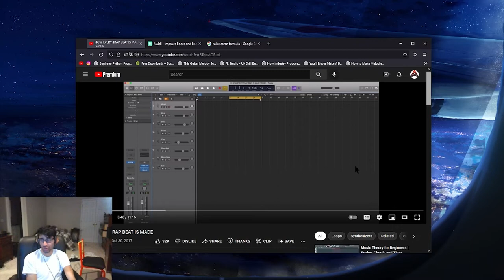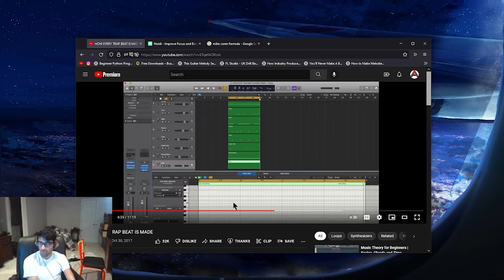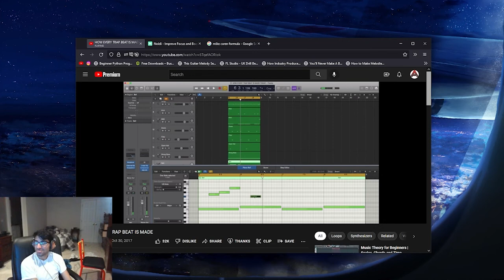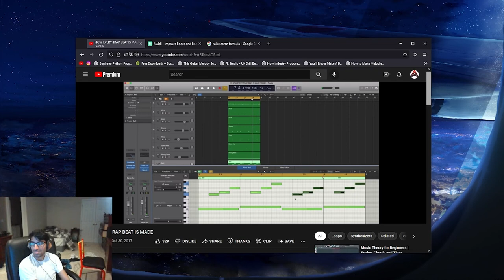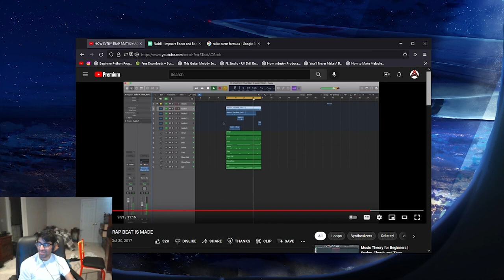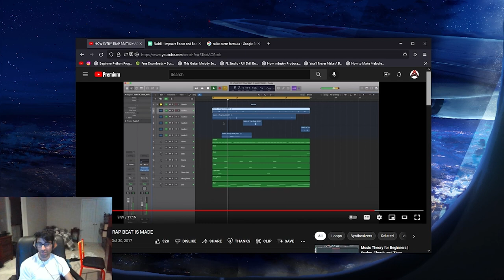Reacting to "HOW EVERY TRAP BEAT IS MADE" by imamusicmogul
--Timestamps--
00:00 Chapters
❮learning fl studio ding dong❯